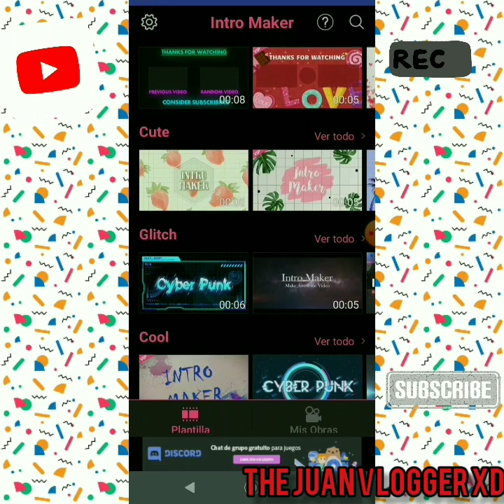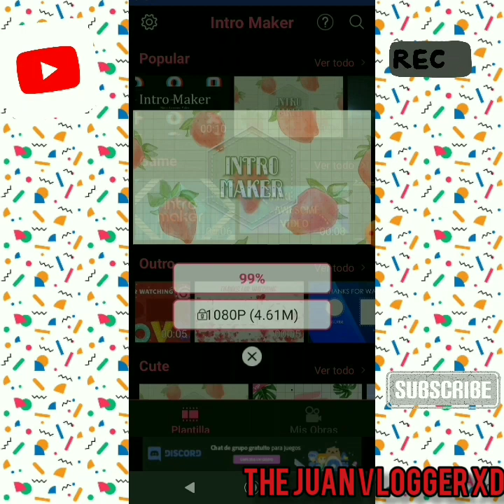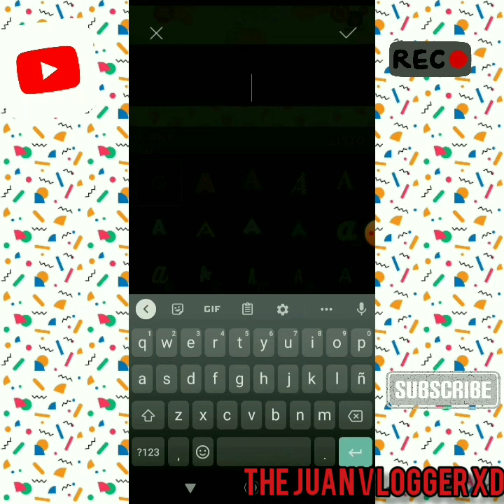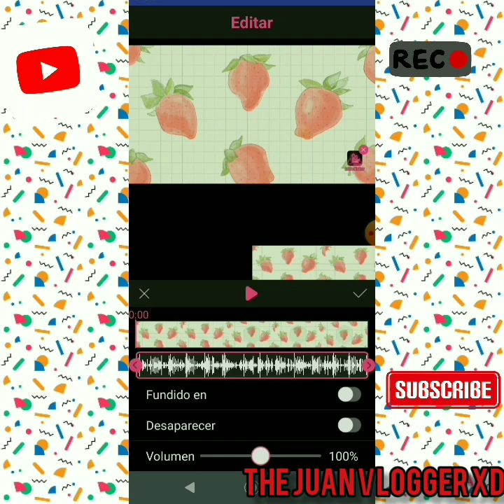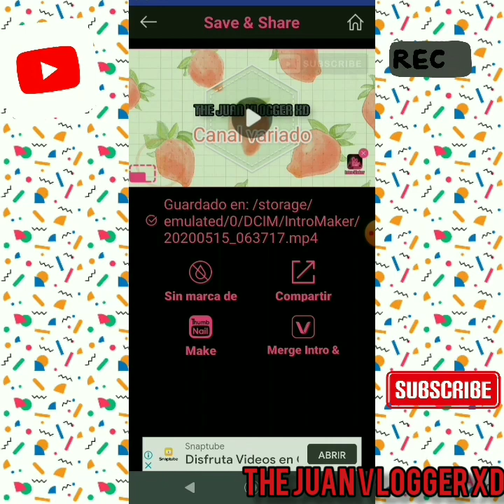LA MEJOR APLICACIÓN PARA INTROS- Ven a verlo ya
Enlace de mi grupo